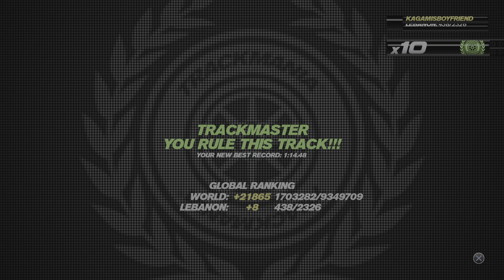Trackmania Turbo_20240614173452